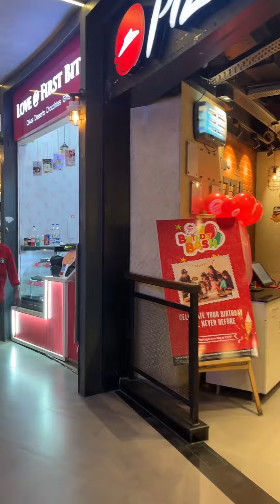Hyderabad Zudio Vlog..🤍😳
Exploring the pearls of Hyderabad, one vlog at a time!❤️😍